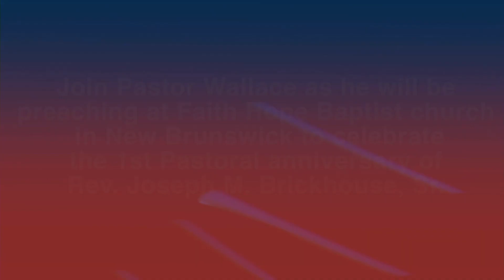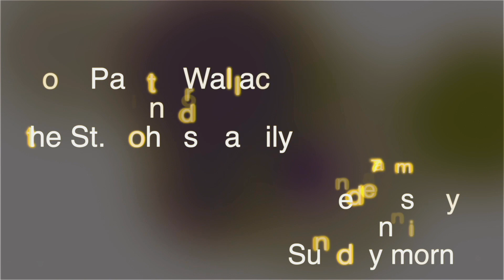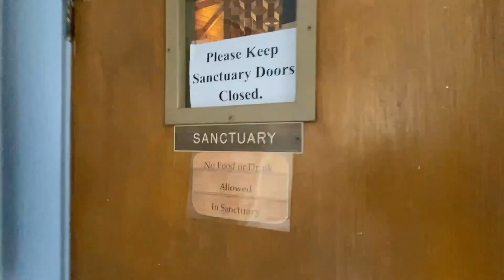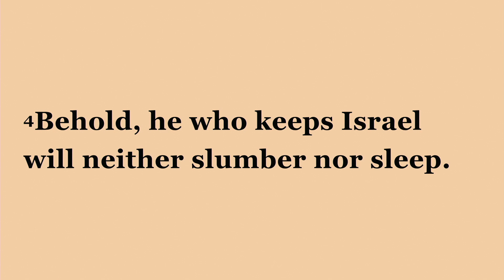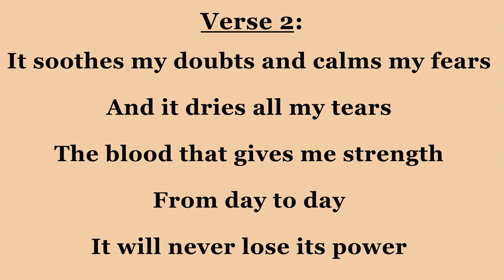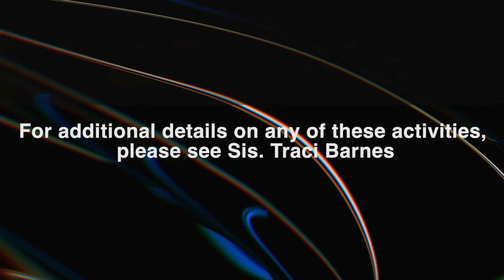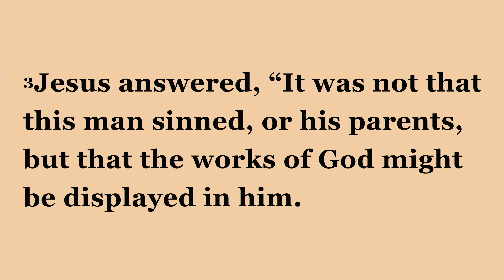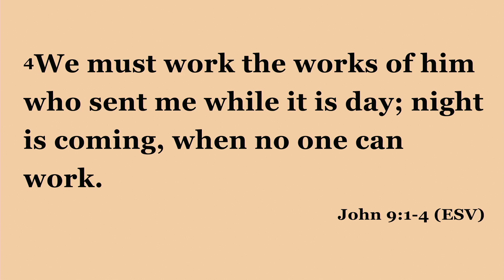Sermon: God Has Work For Us To Do | Pastor Shawn T. Wallace Sr. | June 4, 2023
Pastor: Shawn T. Wallace Sr.
Sermon on June 4, 2023: God Has Work For Us To Do

The Scripture reference is John 9:1-4 (ESV)
1 As he passed by, he saw a man blind from birth. 2 And his disciples asked him, “Rabbi, who sinned, this man or his parents, that he was born blind?” 3 Jesus answered, “It was not that this man sinned, or his parents, but that the works of God might be displayed in him. 4 We must work the works of him who sent me while it is day; night is coming, when no one can work.